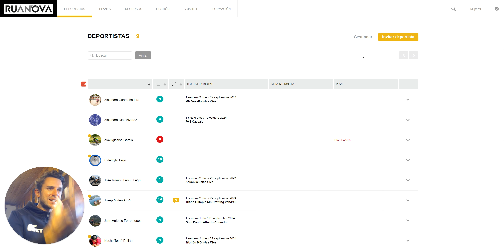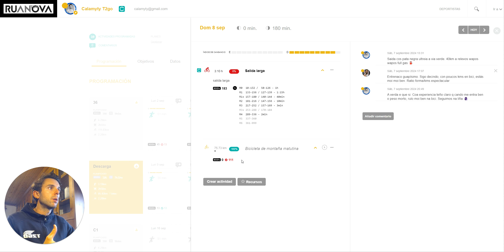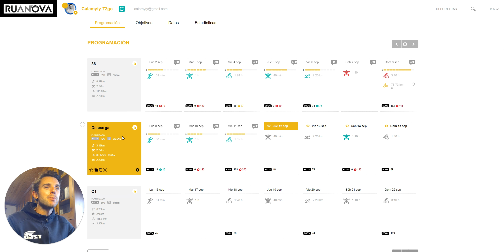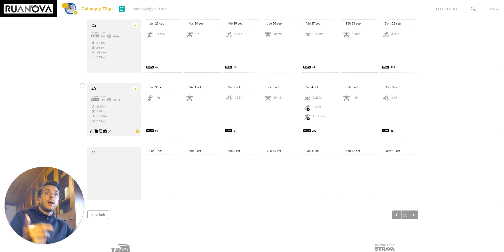[Novedades T2GO] Paquete de mejoras Septiembre 2024. Botón salvavidas 🛟 !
Buenas !

En este caso os traemos un paquete de mejoras para facilitar aún más el uso diario de la plataforma. El contenido del paquete de mejoras es:

- Permitir al entrenador marcar como hechas y mover actividades
- Videos Vimeo y YouTube integrados con parámetro de tiempo
- Ecos visibles para actividades de pupilo
- Ritmos y pulsos visibles en creación de ecos
- Desplazar semanas hacia abajo.